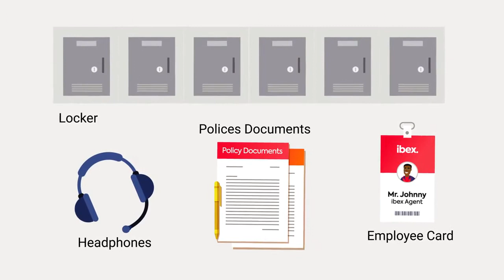ibex Agent Welcome Video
Learn about what to expect as an Agent, upon joining the ibex family